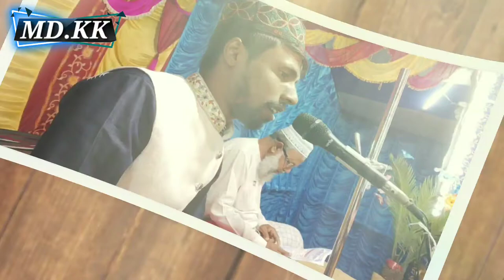হাসান হোসেন বলে আম্মাজি দাও বলে md kutub 2020